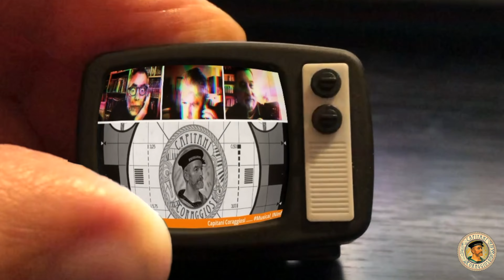Presentazione di " A che punto è la notte" di Roberto Ottaviano Pinturas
In questa puntata converseremo, con la consueta leggerezza,  con i componenti del gruppo musicale Pinturas; Roberto Ottaviano, Nando Di Modugno, Giorgio Vendola e Pippo D'Ambrosio che ci racconteranno delle loro diverse esperienze musicali e della sonorità che è scaturita dall'incrocio di tali esperienze . Abbiamo chiacchierato del loro percorso come band  e della sfide nel trovare un punto di congiunzione che aggrega, al di fuori di ogni consuetudine temporale, le singole personalità musicali dei componenti.  Abbiamo condiviso  con loro aneddoti sulle loro esibizioni, sulle ispirazione da cui nascono le composizioni  che compongono l'album "A che punto è la notte".
00:00 Intro
02:00 Hermes
07:35 Intervista 1° parte
12:06 Notturno Indiano
17:30 Intervista 2° parte
24:20 Boo
30:53 Intervista 3° parte
35:29 Pinturas
39:19 Credits